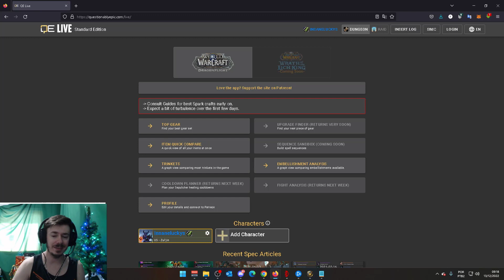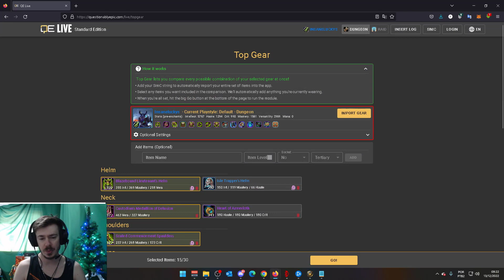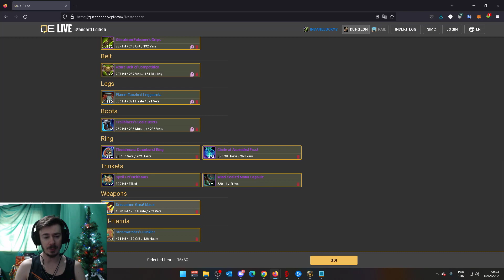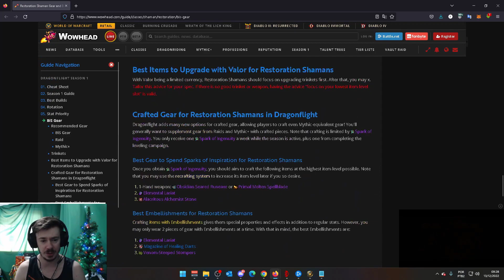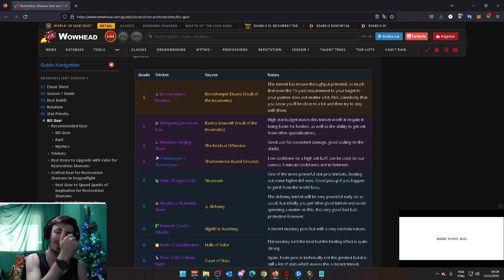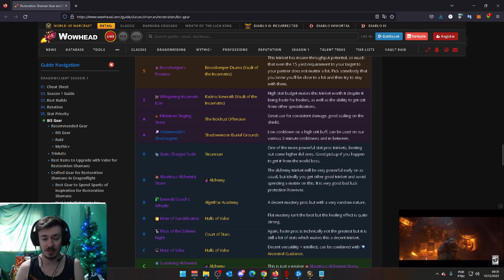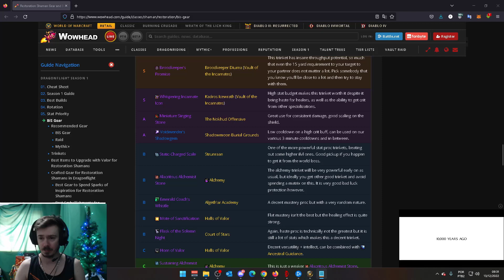Tutorial Shaman Restoration para Mythic Plus [Completo] 10.0.5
Nesse vídeo irei lhe explicar do básico ao avançado de Shaman Restoration para a expansão Dragonflight.

00:00 Abertura
02:09 Status
08:28 Itens
12:00 Talentos
26:50 "Rotação"